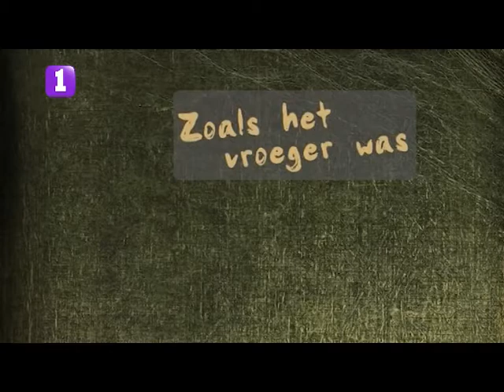Zoals het vroeger was afl 4 -18 mei 2011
Presentatie: Nol Roos